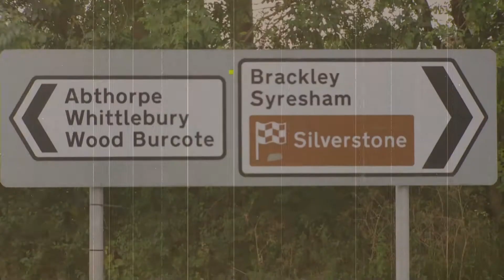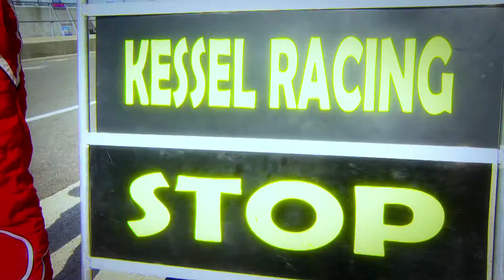GT Open 2013 round 5 Silverstone reportage Kessel